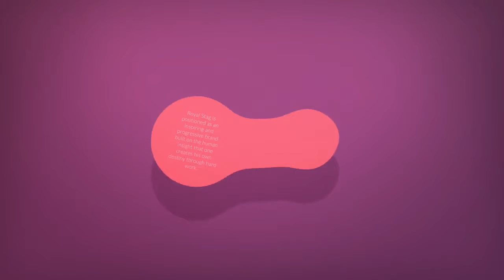India's Number One deluxe whiskey. India's Most Loved Brand. ROYAL STAG, Make it large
India number one deluxe whiskey brands
Royal Stag is the flagship brand of Pernod Ricard India. It is also the category leader of Deluxe Whisky in India. Today Royal Stag enjoys a fiercely loyal consumer franchise built on not just an excellent blend but a proposition that encapsulates a modern India – “MAKE IT LARGE”.

BLAZE TO BRILLIANCE
Seagram’s Royal Stag was launched in 1995 with a blend of Indian Grain spirits and imported scotch malts. The brand redefined the spirits space in India by offering an international quality blend by pioneering the grain spirit blended with Scotch malts revolution. With time, it has become a truly iconic brand with a large following cutting across socio-economic groups and cultural communities. The brand continues to grow and amaze marketers across categories in India.

FAITH FACTOR
For over a decade, Royal Stag has connected with self-made individuals who have magnified the canvas of their life. Its brand ambassadors not only personify this brand philosophy but are also an inspiration for millions of youth in the country who are working hard towards fulfilling their dreams and aspirations.

ENGAGEMENT THAT ENTHRALS
The consistent and effective brand communication has built a strong connect with the brand which gets reflected in the strong brand franchise of the brand. The brand image overlaps with the perceived traits of its users, lending a strong brand connect with consumers.royal-stag-image

INNOVEDGE
Royal Stag Barrel Select was launched in 2011, as an upward extension of Royal Stag and has achieved considerable footprint pan India. Developed an online platform – Large Short Films(LSF) to deliver the brand proposition through continued co-creation with leading Bollywood directors and providing opportunity to the “tribe” of aspiring filmmakers, thereby increasing the brand’s foot print in the rapidly evolving digital space. With Success stories like Ahalya and Nayantara’s Necklace under its banner, the platform started driving brand advocacy with conversation around ‘Make it Perfect’.

BRAND PROMISE
Royal Stag is positioned as an inspiring and progressive brand built on the human insight that one creates his own destiny through hard work. It is a quality product with no artificial flavors, and targeted at young, confident, progressive individuals who embody self-belief.
The brand has been consistently inspiring to aspire and achieve bigger things in life.

POWER FACTS
1. Seagram’s Royal Stag was launched in 1995 with a blend of Indian Grain spirits and imported scotch malts
2. Positioned as a high quality ‘mass premium’ brand targeted at a young, confident and progressive male audience

The Best Brands in India. These are truly India's Most Valuable Brands and the brand reviews get them the brand awards for the year.
Make money from reviewing of India's Most Loved Brands. The best brand reviews are assured to win money. Suggest the best campaigns for India's Most Loved Brands and learn how to make money online. Your reviews make them most trusted brands chosen by consumers. A part of Make in India and Digital India has bigger advantage.
Suggest your favourite brands and we will create the brand promotion and brand recognition campaign called Indiakadil. indiakadil. India’s Most Loved brands is exclusively presented by WCRC.
Only subscribers to both youtube channel and facebook page are eligible.
India’s Most Loved Brands, the most valuable consumer choice is the leading brand recognition, brand reviews and consumer engagement platform.

Shahrukh Khan brand promotion